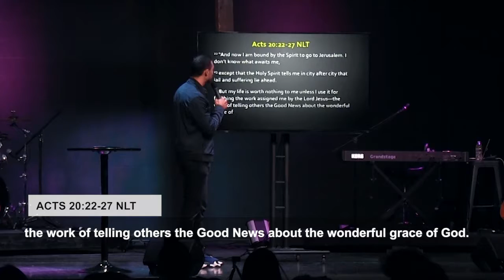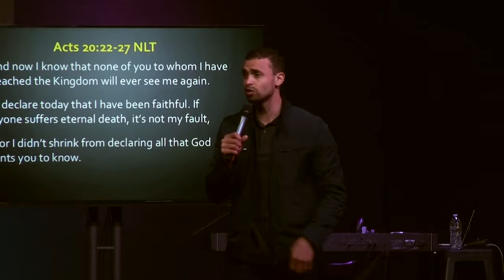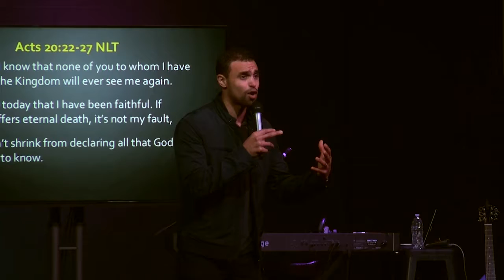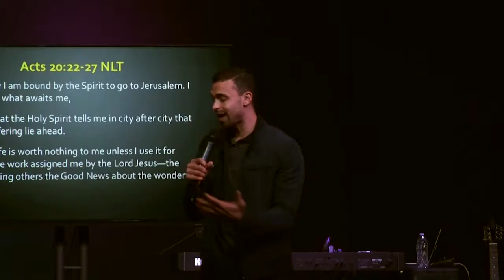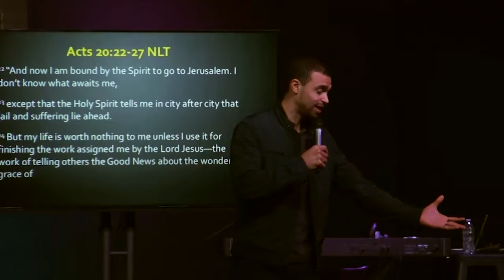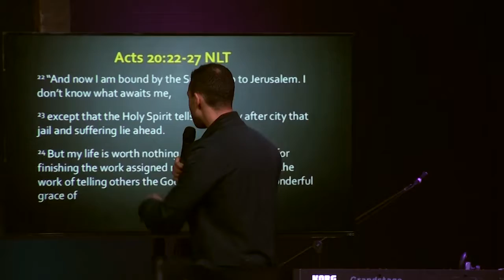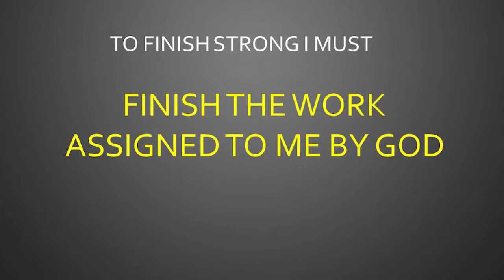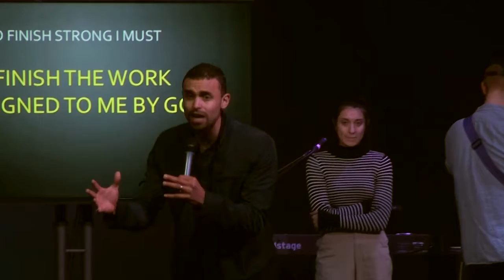We Are Bridge | Pastor Josh Dotzler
Beginning something strong - like a New Year - is invaluable. More-importantly, finishing strong is imperative. Pastor Josh shares some practical steps you can take to consistently finish strong!

Please join us Sunday at 10AM, 3223 North 45th Street, Omaha.